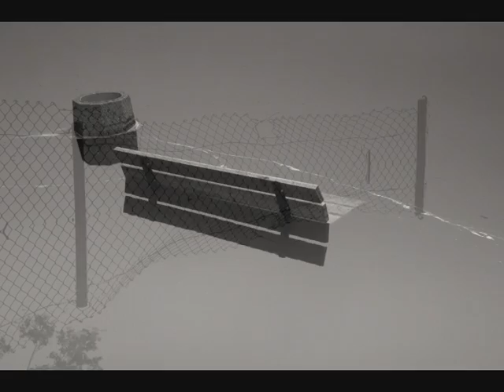Tychy Press Photo 2011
Zdjęcia nagrodzone w konkursie Tychy Press Photo 2011.